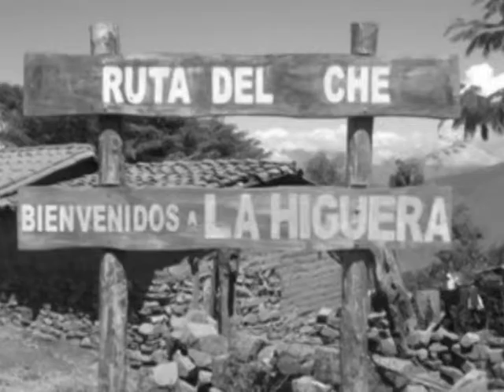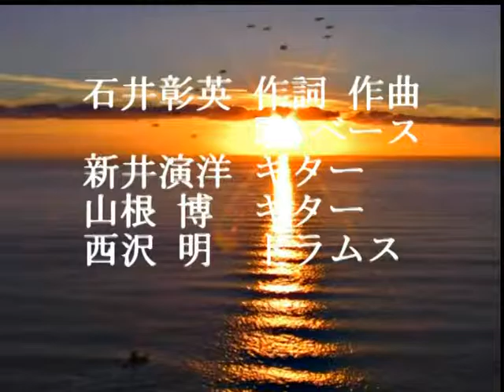洗礼 Liile By Little since1982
作詞　作曲　石井彰英

石井彰英　歌　ベース
新井演洋　ギター
山根 博      ギター
西沢 明　　ドラムス